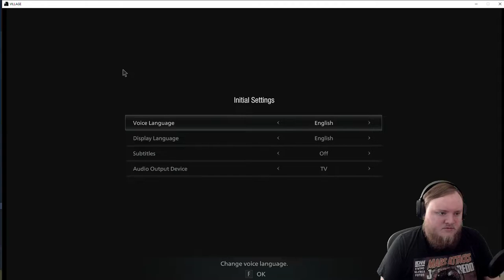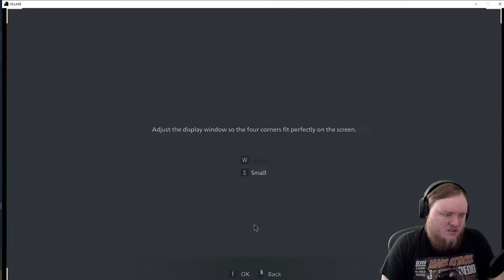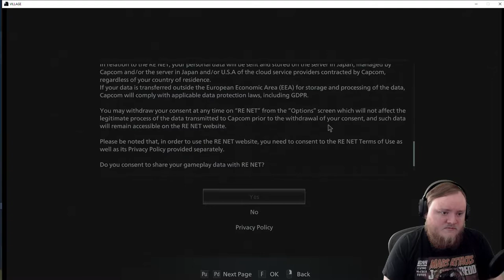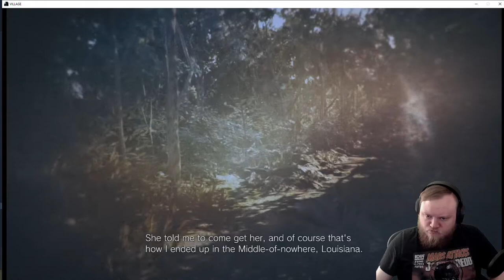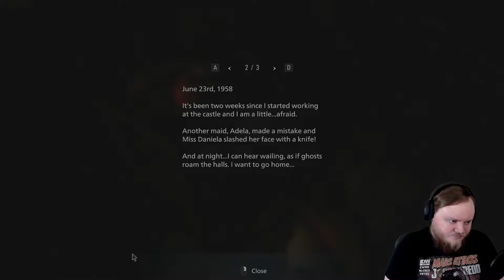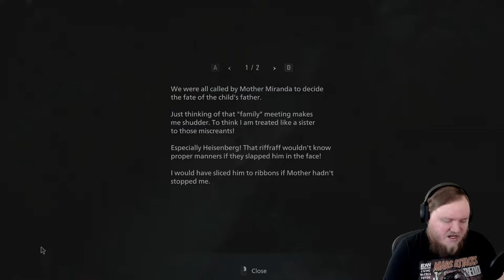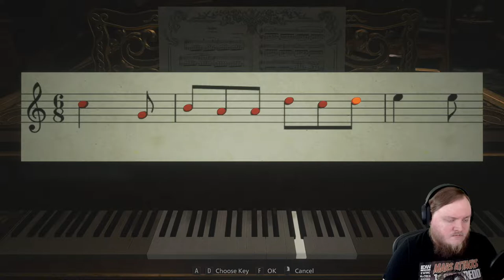Resident Evil Village | Welcome to the bigger family son!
I've been eagerly awaiting my visit to mama's castle for a long time. As usual things don't go so well for me, the main character, and the village...